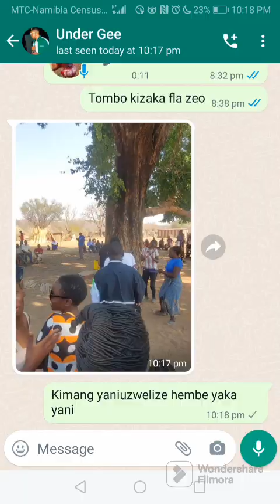Share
Thanks lusu people.. Fire management program.. 04 September 2023